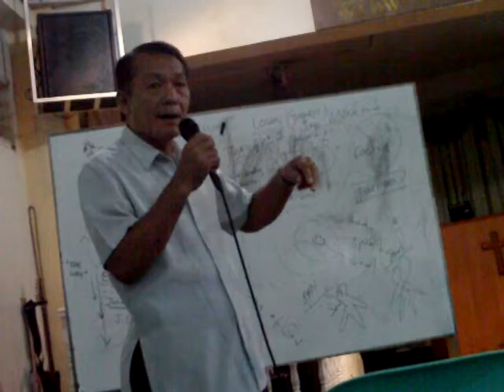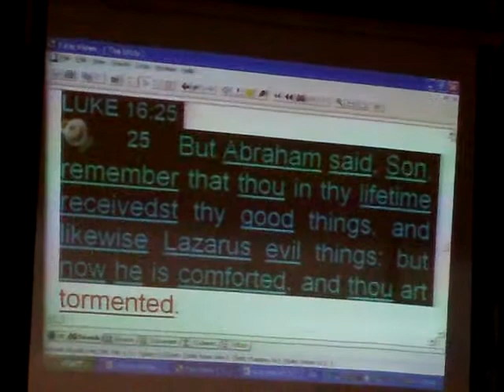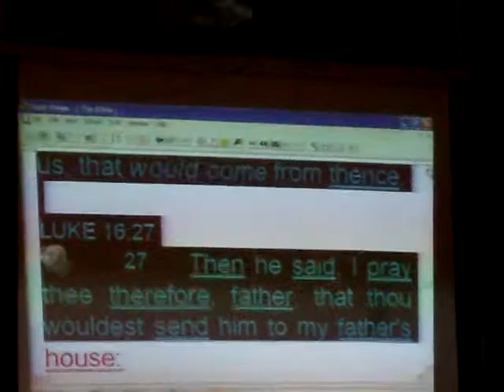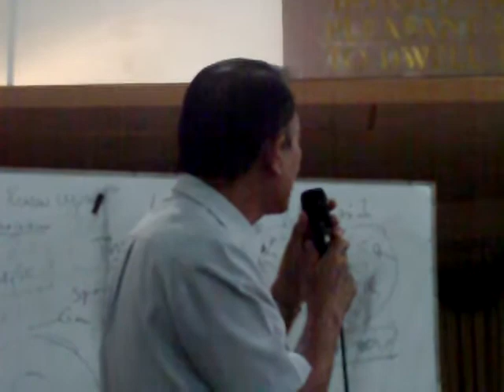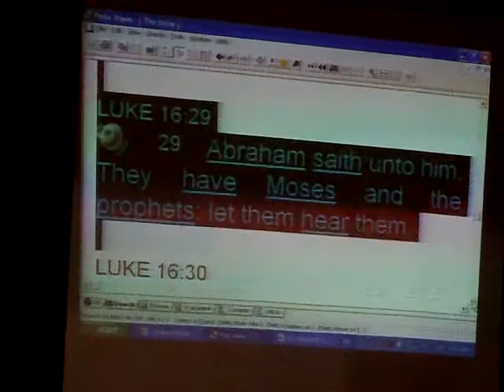Gallego 10.1.11 Ptr.Alto Hell Rich Man & Lazarus 2/2 IMAG0006